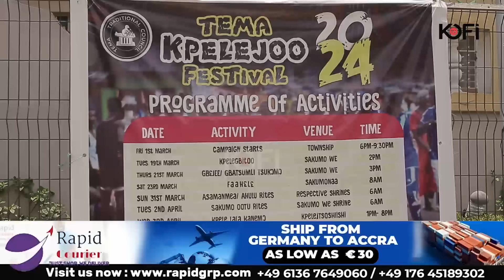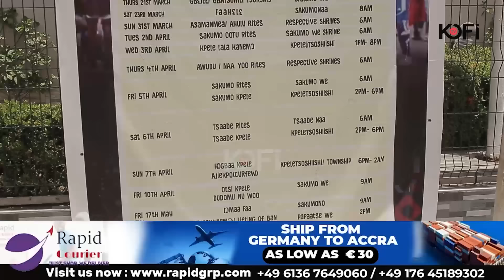The A-Z of Tema New town Navy clash with Kplejoo festival celebrants